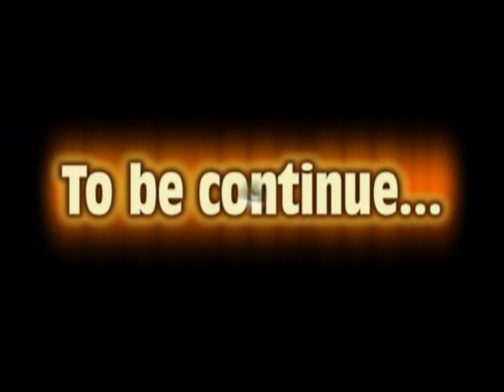Club Tenere Italia - Offroad by xt600e and tenere 1vj in slovenia part 3 of 3